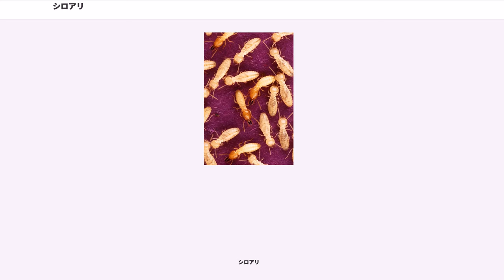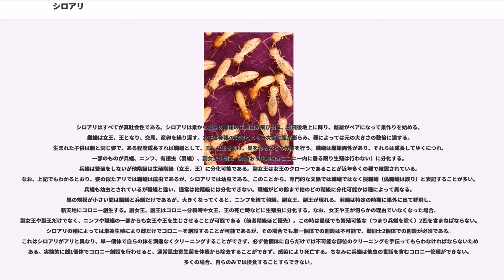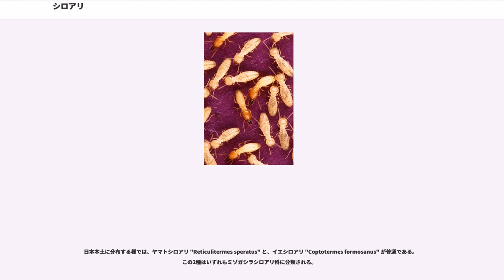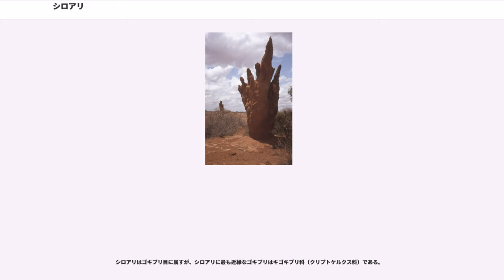シロアリ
シロアリ（白蟻）は、昆虫綱ゴキブリ目シロアリ科 (Termitidae) 、あるいはシロアリ目の昆虫の総称（詳細は分類の項を参照）。

主に植物遺体を食べる社会性昆虫である。いわゆる蟻塚のほとんどは、シロアリによって作られる。アリとはまったく異なる系統の昆虫だが、アリのように女王シロアリを中心としたコロニーを形成し、コロニーには数百から数百万の個体が生息する。女王シロアリは世界で最も長寿の虫とされ、30 - 50 年間生存しているものもあると伝わっている。

シロアリにはヤマトシロアリ、イエシロアリのような下等シロアリとキノコシロアリのような沖縄以南に分布する高等シロアリがある。家屋に被害を与えるのは下等シロアリである。

木造家屋などに棲みつき木材(場合によってはコンクリートやプラスチック、動物の死骸なども食い荒らすこともある)を食い荒らす害虫として忌み嫌われるが、自然界においてはセルロースの分解に携わる重要な働きを持つ。近年ではシロアリの消化器官内の共生菌によるセルロース分解プロセスがバイオマスエタノールやバイオガスの製造に役立つ事が期待され、研究が進められる。

白「蟻」と名がつけられているが、アリはハチ目の昆虫で、翅を欠く社会性のハチであるのに対し、シロアリは朽木などの植物遺体を食べるゴキブリの中から社会性を著しく発達させた系統の昆虫である。不完全変態のため、幼虫は成虫とほぼ同じ姿である。そして、ある程度成長すればニンフという段階を経て生殖虫（いわゆる羽アリで成虫に該当する）となって巣外へ出て行く。この生殖虫の翅は細長くて柔らかく、4枚がほぼ同じ大きさをしている。｢等翅類｣という名称は、この4枚ともほぼ同じ大きさをしている翅に因んだものである。この翅は折り重なるように畳んで背中に平らに寝かせることができる。ただし飛行後間もなく根元で切れて脱落する。種によって異なるが、それ以外の兵蟻や職蟻は終世翅を持たない。

触角は数珠状。口器は咀嚼型。頭部、胸部、腹部はその間でくびれない。腹部は膨らんで柔らかい。日本産のものは巣内にとどまるので白っぽく、足が短く不活発なものが多いが、熱帯のキノコシロアリ類や餌を野外に探しに行くシュウカクシロアリ科の種類では、7mの穴を掘り水脈を探し、体色が白ではなく茶褐色や黒っぽいものもいる。それらでは手足も長く活発な種も多い。

林や草原における枯木や落葉などの16～60％が、シロアリの身体を通ることで一般の動植物が再利用できるものに変えられ、生態系維持に重要な役割を果たす。

シロアリはすべてが真社会性である。シロアリは巣から有翅の雌雄の生殖虫が飛び出し、群飛後地上に降り、雌雄がペアになって巣作りを始める。雌雄は女王、王となり、交尾、産卵を繰り返す。女王は卵巣の発達とともに次第に腹が膨らみ、種によっては元の大きさの数倍に達する。生まれた子供は親と同じ姿で、ある程度成長すれば職蟻として、王、女王を助け、巣を作るなどの作業を行う。職蟻は雌雄両性があり、それらは成長してゆくにつれ、一部のものが兵蟻、ニンフ、有翅虫（羽蟻）、副女王や副王（複数おり生殖虫がコロニー内に居る限り生殖は行わない）に分化する。兵蟻は繁殖をしないが他階級は生殖階級（女王、王）に分化可能である。副女王は女王のクローンであることが近年多くの種で確認されている。なお、上記でもわかるとおり、姿の似たアリでは職蟻は成虫であるが、シロアリでは幼虫である。このことから、専門的な文脈では職蟻ではなく擬職蟻（偽職蟻は誤り）と表記することが多い。兵蟻も幼虫とされているが職蟻と違い、通常は他階級には分化できない。職蟻がどの齢まで他のどの階級に分化可能かは種によって異なる。巣の規模が小さい間は職蟻と兵蟻だけであるが、大きくなってくると、ニンフを経て羽蟻、副女王、副王が現れる。羽蟻は特定の時期に巣外に出て群飛し、新天地にコロニー創生する。副女王、副王はコロニー分裂時や女王、王の死亡時などに生殖虫に分化する。なお、女王や王が何らかの理由でいなくなった場合、副女王や副王だけでなく、ニンフや職蟻の一部からも女王や王を生じさせることが可能である（前者階級ほど優先）。この時は最低でも繁殖可能な（つまり兵蟻を除く）2匹を含まねばならない。シロアリの種によっては単為生殖により雌だけでコロニーを創設することが可能であるが、その場合でも単一個体での創設は不可能で、雌同士2個体での創設が必須である。これはシロアリがアリと異なり、単一個体で自らの体を満遍なく...